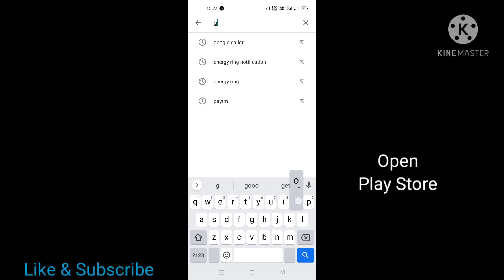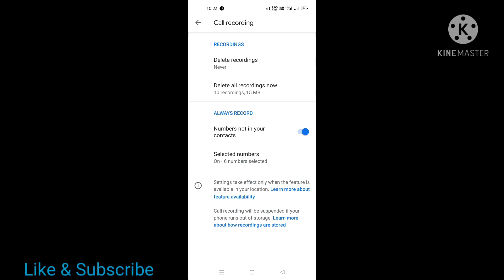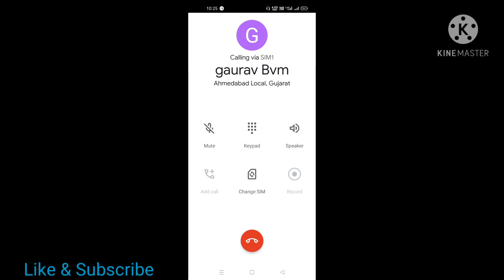Automatic call recording in Realme 8 | How to enable automatic call recording in realme 8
Automatic call recording in Realme 8 and Realme 8 pro | How to enable automatic call recording in realme 8 and realme 8 pro

Hello Guys,
Is video me aapko batane wala hoon ki realme 8 and realme 8 pro me automatic call recording kaise karte hai. So, video ko pura dekhna.

how to record call in realme 8
how to record call in realme 8 pro
how to record calls in realme 8
how to record calls in realme 8 pro
how to enable call recording in realme 8
how to enable call recording in realme 8 pro
how to enable auto call recording in realme 8
how to enable auto call recording in realme 8 pro
how to activate call recording in realme 8
how to activate auto call recording in realme 8 pro
how to activate auto call recording in realme 8
how to activate call recording in realme 8 pro